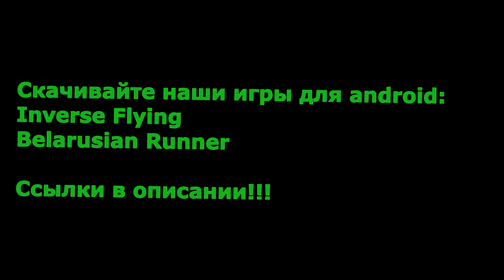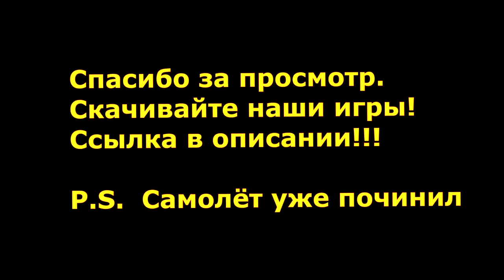ШОК! ПАДЕНИЕ RC САМОЛЕТА!!! RC PLANE CRASH!